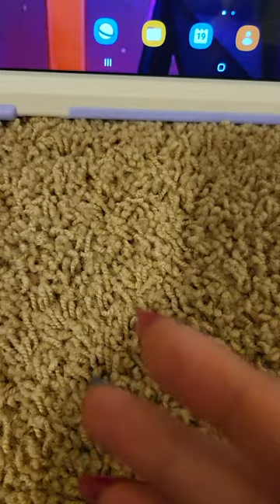June 19, 2023